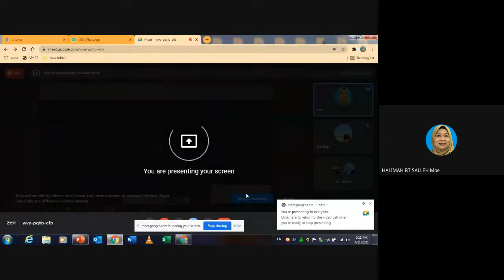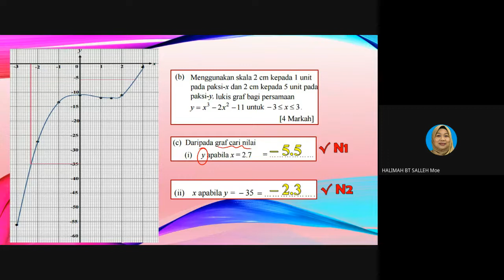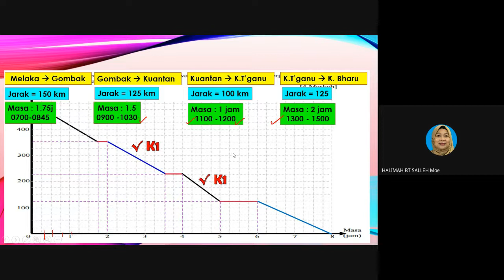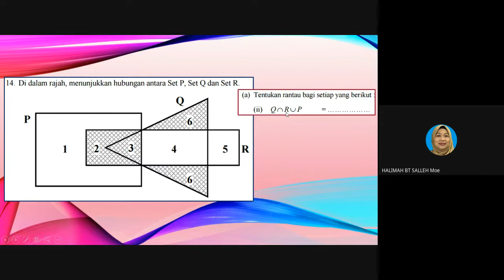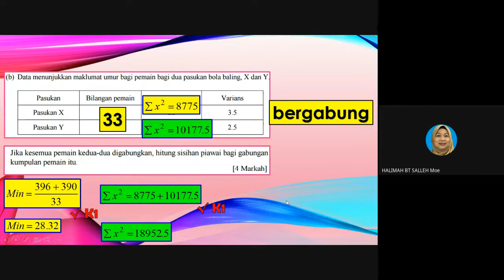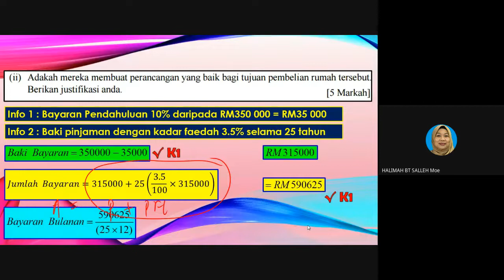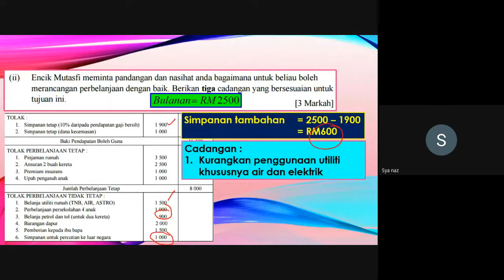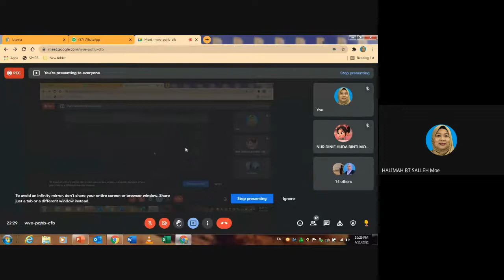Set 3 : Matematik Ting 5 KSSM ( Bahagian B & C)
penyelesaian serta pemarkahan mengikut format SPM